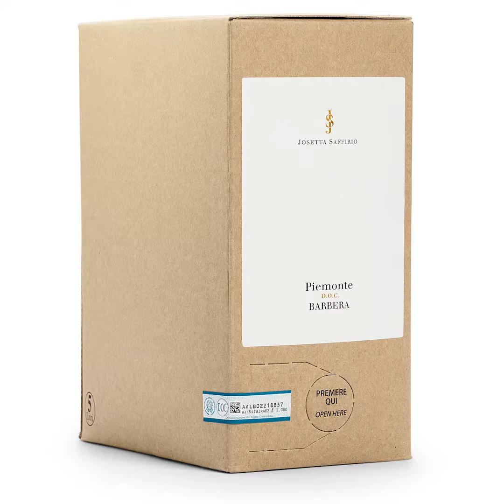Världspremiär för Josetta Saffirios 5-litersbox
Tryffelsvinets team provar det färdiga resultatet för första gången av den exklusiva 5-litersboxen som tagits fram till Tryffelsvinets vinklubbsmedlemmar. Premiär den 25/9-2020. Pris: 499 kronor